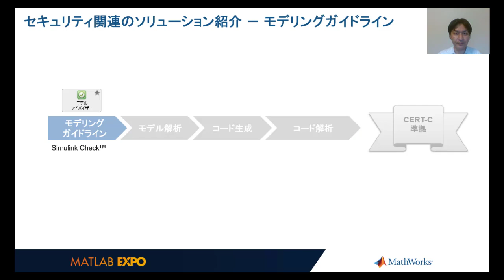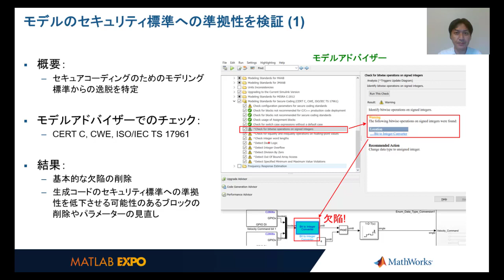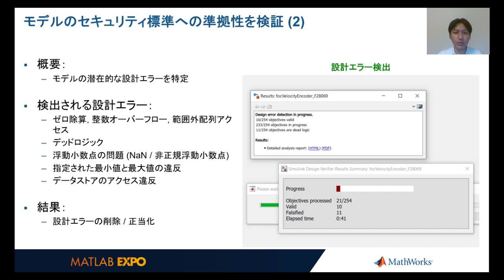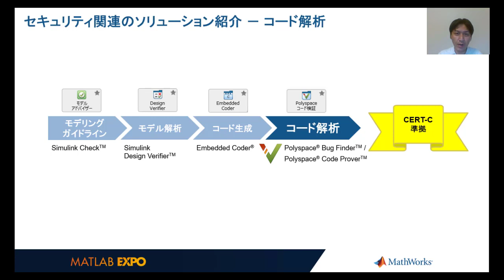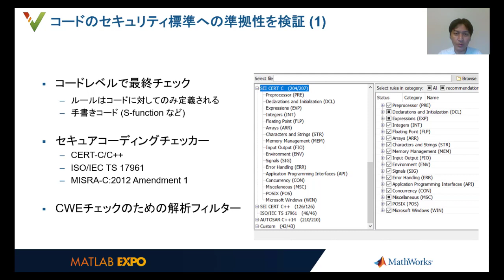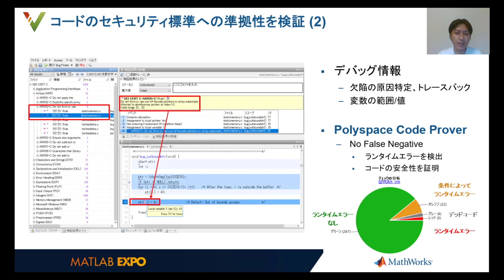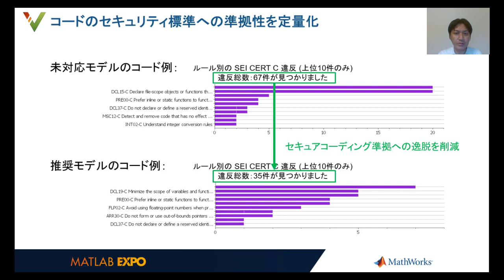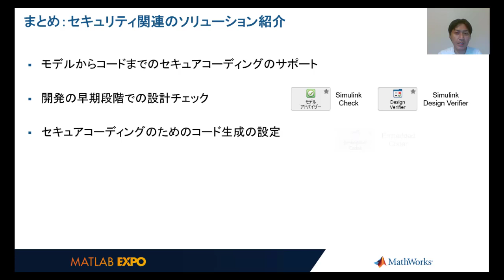セキュアコーディングを実践する － ソリューション紹介編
現代のインターネットには、PC やサーバ以外にネットワーク家電やいわゆる産業機器制御システム、医療機器なども接続されています。このような機器のソフトウェアには、通常は有り得ないような状況でも問題なく動作すること、つまり、セキュアなソフトウェアであることが求められます。

セッション前半は、一般社団法人 JPCERT コーディネーションセンター・戸田 洋三氏より、講演者が日々接している脆弱性事例の紹介をはさみつつ、セキュアなソフトウェア開発のためのセキュアコーディングと、セキュアコーディングを実践する際に検討すべき点について述べる。セッション後半には、マスワークスより組込みソフトウェアのセキュリティに関するソリューションをご紹介します。

※本動画は、2020年9月開催のMATLAB EXPOを録画したものです。
※その他のMATLAB EXPO講演動画・講演資料のダウンロードはこちらから